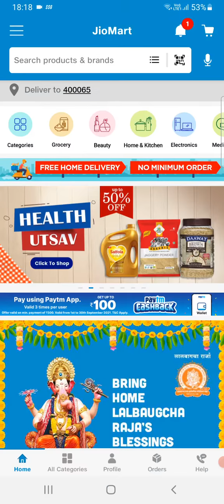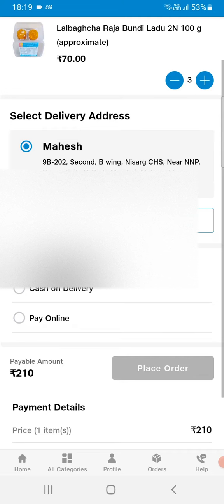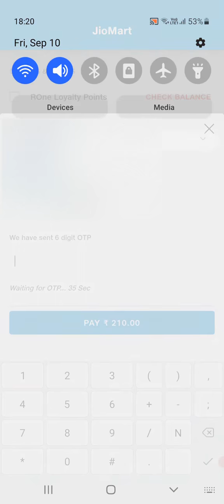Bring Lalbaughcha Raja Blessings🙏 & Prasad at Home | How to online order Lalbaughcha Rajacha Prasad